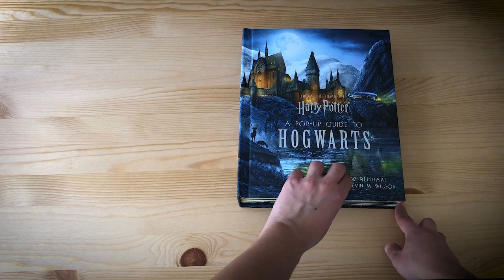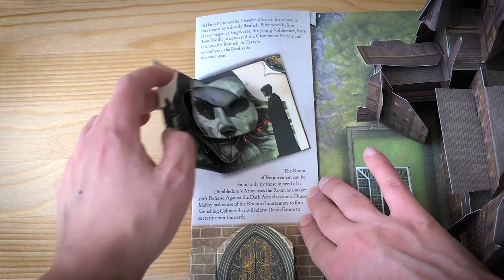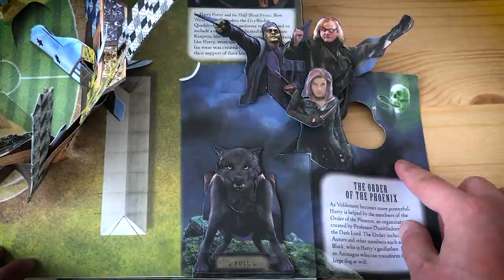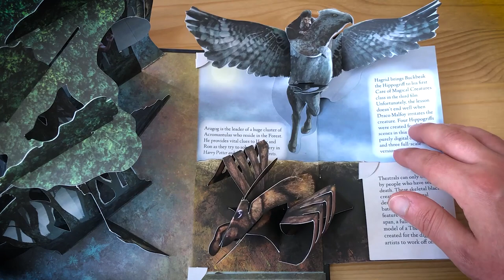HOGWARTS il libro pop up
Mostrarvi questo libro è stato più complesso del previsto ma alla fine ho trovato un modo decente per farlo.
Il volume Pop Up dedicato a Hogwarts , realizzato da Reinhart e Wilson.

Link Amazon per acquistarlo:

In Italiano
In Inglese

Vuoi spedirmi qualcosa? Puoi farlo a questo indirizzo:
Antonio Seria c/o Break Cafè
Via Duca degli Abruzzi 37/A
95127 Catania (CT)

PROMOZIONI AMAZON PER VOI:
30 GIORNI Amazon Prime Video GRATIS
30 GIORNI Amazon Prime GRATIS
30 GIOTNI Music Unlimiter GRATIS